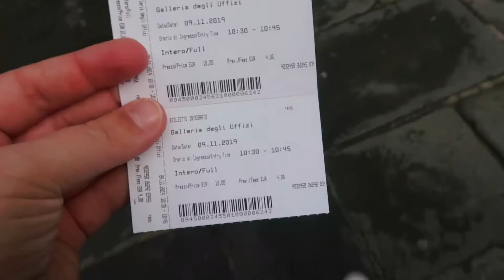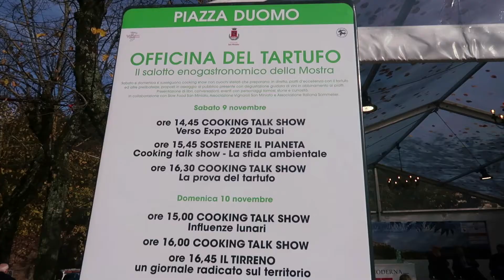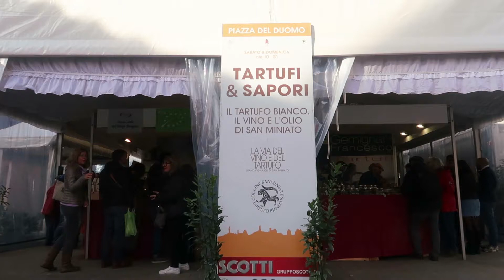TRAVELING AROUND TUSCANY - FLORENCE, SAN MINIATO, PISA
My darlings, today we are traveling to beautiful Tuscany ❤️ In November 2019 my boyfriend and I went on a three-day trip to see Florence, San Miniato, and Pisa.